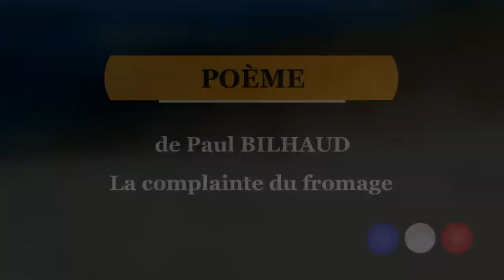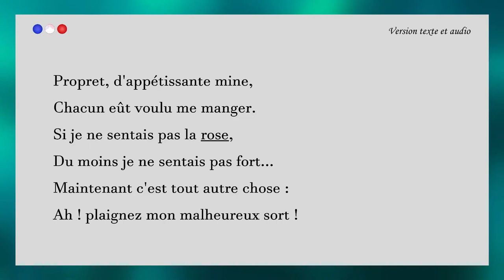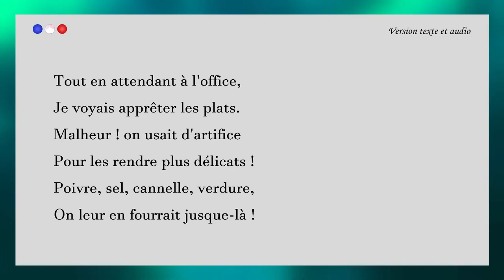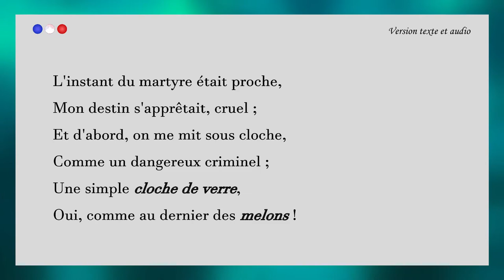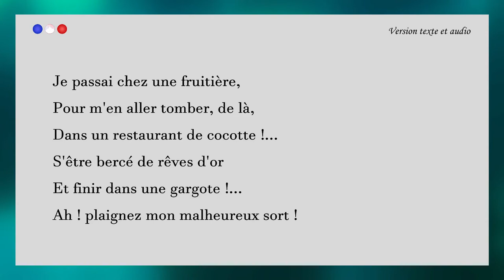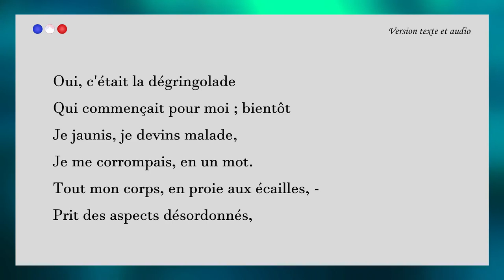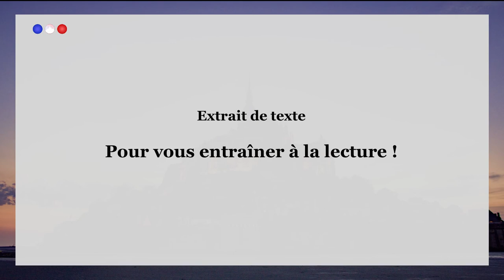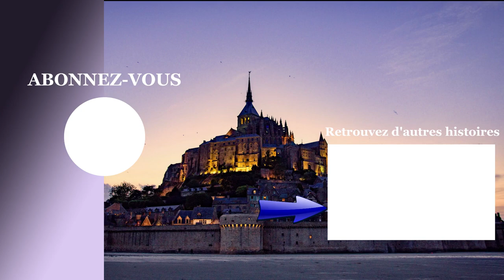La complainte du fromage - Paul BILHAUD - POÈME 🔵⚪🔴 Texte, Audio, Vocabulaire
Poème en Français de Paul BILHAUD, La complainte du fromage.
S'améliorer et progresser en Français par les poèmes... !
Texte, audio et vocabulaire pour apprendre le Français.
Pratiquer ses compétences en Français d'une façon simple et efficace.
Ecouter, lire et parler Français d'une façon facile.

Texte et Audio + 7 mots de vocabulaire pour progresser en Français.

En complément un extrait du poème pour que vous puissiez vous entraîner à la lecture et à l'écoute du Français en toute autonomie.

Bon visionnage !
Dans tous les cas, restez optimiste !

et à ACTIVER la cloche pour être prévenu dès la mise en ligne !

Photos (Pixabay)

Musique (Au bout du fil)